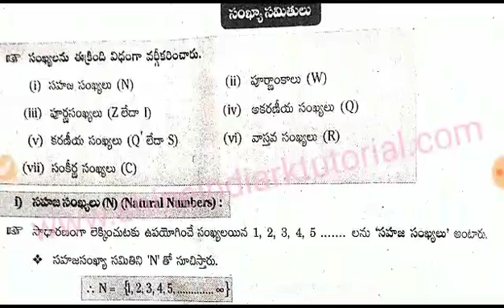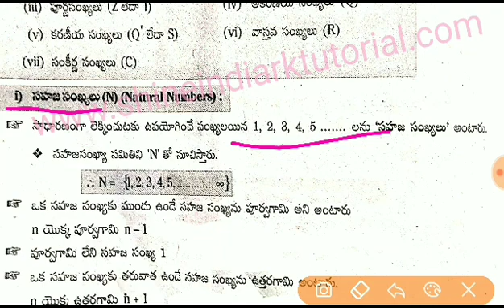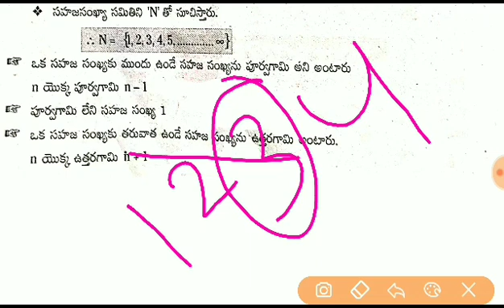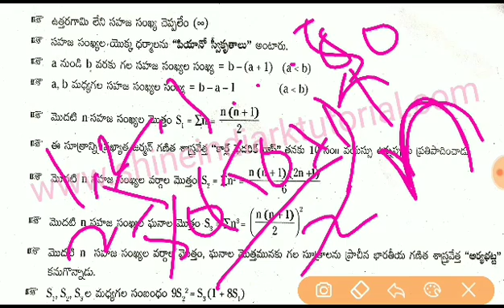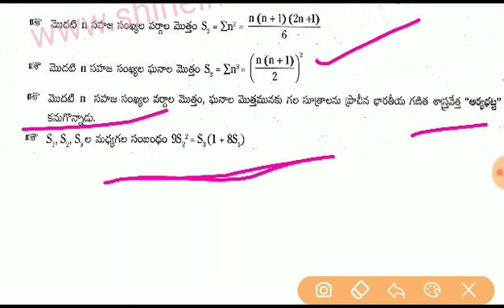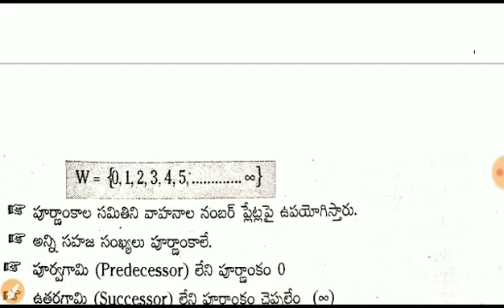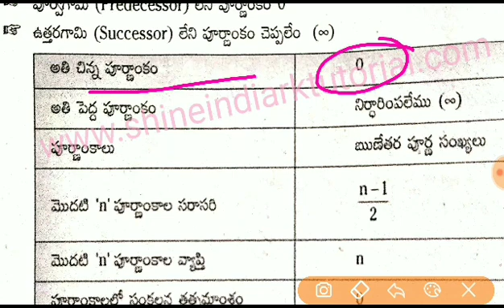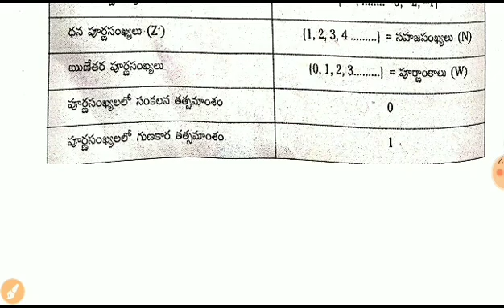సంఖ్య సమితులు || 21 - DSG - TET - SGT - 2020 Special